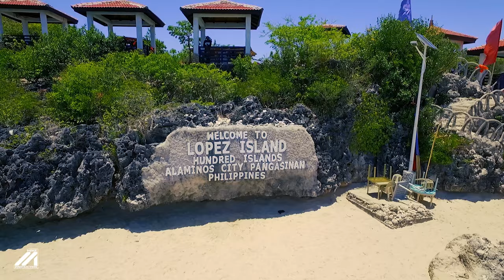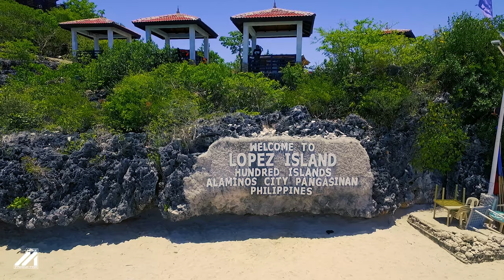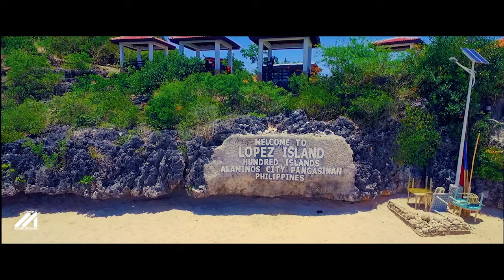HUNDRED ISLANDS National Park [4K] Alaminos City Pangasinan Philippines Semana Santa Holy Week 2024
The Hundred Islands National Park is the first national park and a protected area located in Alaminos, Pangasinan in the northern Philippines. The islands, totaling 124 at low tide and 123 at high tide, are scattered in Lingayen Gulf covering an area of 16.76 square kilometres (6.47 sq mi). Only three of them have been developed for tourism: Governor Island, Quezon Island, and Children's Island. Source

Hundred Islands consists of 124 islands at low tide, 123 islands at high tide:
Beach, Hotels, Resorts, Restaurants & Bars in Pangasinan | Google Maps :
David Beach, Pinoy Big Brother Cottage, Hundred Islands National Park, Governor's Island Viewing Deck, Bolo Beach, Catch Restaurant at Bamboo Paraiso, Blue Coconut, Bolo Hills Beach Club and Residence, Lacebal Vacation House, Doming Cottage, Giron Transient House, Hundred Islands Boat Rental, Bolo Beach Santorini, Encarnada Point, Lucap Wharf, Lucap Lighthouse, Hundred Isles' Room Rentals & Transient House, Hundred Island Food Park, Island Tropic Hotel and Restaurant, Vista De Las Islas Hotel & Restaurant, Burger King Alaminos, Jollibee, Mcdo, Chowking, Mang Inasal, Andoks, KFC Alaminos City Semana Santa Holy Week 2024 Easter Sunday

Alaminos, officially the City of Alaminos (Pangasinan: Siyudad na Alaminos; Ilocano: Siudad ti Alaminos; Tagalog: Lungsod ng Alaminos), is a 4th class city in the province of Pangasinan, Philippines, and is known for being the home of the Hundred Islands National Park, which is composed of 124 islands and is located off the coast of Barangay Lucap. According to the 2015 census, it has a population of 89,708 people.[3] The city was named after Juan Alaminos y de Vivar, former Governor-General

Pangasinan (Pangasinan: Luyag na Panggasinan, [paŋɡasiˈnan];[4] Tagalog: Lalawigan ng Pangasinan) is a province in the Philippines located in the Ilocos Region of Luzon. Its capital is Lingayen. Pangasinan is on the western area of the island of Luzon along the Lingayen Gulf and West Philippine Sea. It has a total land area of 5,451.01 square kilometres (2,104.65 sq mi).[2] According to the 2015 census, it has a population of 2,956,726 people.[3] The official number of registered voters in Pangasinan is 1,651,814.[5] The western portion of the province is part of the homeland of the Sambal people, while the central and eastern portions are the homeland of the Pangasinan people. Due to ethnic migration, Ilocano people have settled in some areas of the province (ex.Rosales, Villasis, Urdaneta City).

Pangasinan is the name for the province, the people, and the language spoken in the province. Indigenous Pangasinan speakers are estimated to number at least 2 million. The Pangasinan language, which is official in the province, is one of the officially recognized regional languages in the Philippines. In Pangasinan, there were several ethnic groups who enriched the cultural fabric of the province. Almost all of the people are Pangasinans and the rest are descendants of Bolinao and Ilocano, who settled the eastern and western parts of the province.

Activities / Adventure in Hundred Islands:
Jet Ski Ride, Banana Boat Ride, Boat Ride, Island Hopping, Beach Walking, Sunset Boat Cruise, Cliff Diving, Snorkeling, Underwater Scooter, Helmet Dive, Free Diving, Scuba Diving, Zip line

*Ignore*
Hundred Islands Pangasinan 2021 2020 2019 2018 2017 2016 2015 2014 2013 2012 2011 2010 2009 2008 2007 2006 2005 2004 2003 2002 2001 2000 Hundred Islands Drone, Drone Shot, Hundred Islands Best Travel Guide - Alaminos, Pangasinan, how to go to hundred islands from manila, hopping, travel guide, top 10 philippines, its more fun in the philippines, wow philippines, philippines from above, road trip after lockdown or modified enhanced community quarantine (mecq), ecq, places to go after covid 19 virus pandemic, bawal lumabas, law of classroom viral , justice christine dacera fa flight attendant city garden hotel makati Hidilyn Diaz gold medal tokyo olympics 2021 The Pantaleon Estrella Bridge, connecting Makati and Mandaluyong open july 29 2021